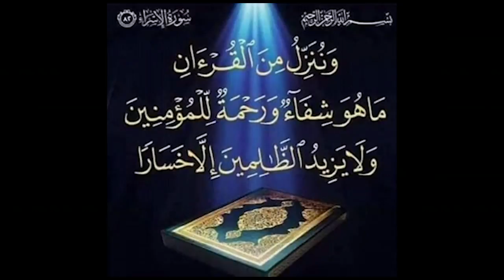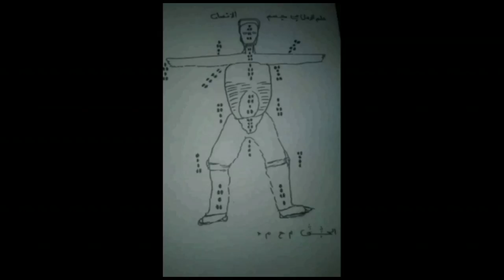Balla Diouf raconte son parcours en tant que lutteur et les début de son entreprise